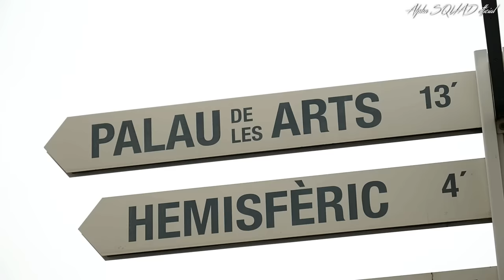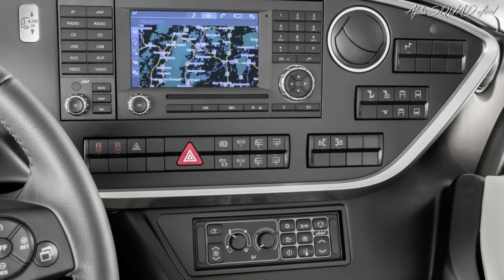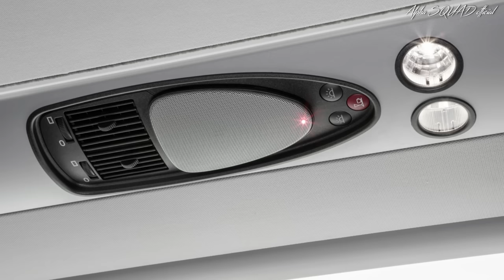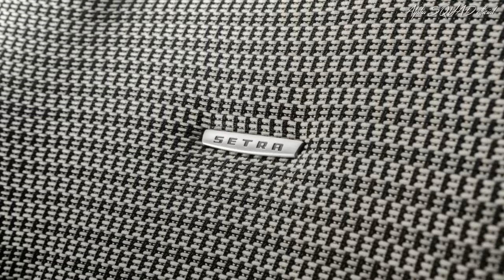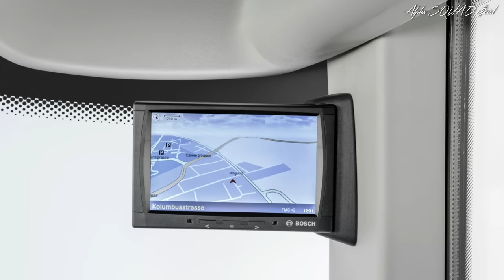SETRA TopClass S 531 DT – DOUBLE DECKER LUXURY BUS / (interior, exterior, and drive)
SETRA TopClass S531 DT – (interior, exterior, and drive) / DOUBLE DECKER LUXURY BUS

Specs Summary:
Engine: OM 471 Euro VI
Transmission: Mercedes-Benz GO 250-8 MPS (PowerShift), 8-gear
Length: 14000 mm
Width: 2550 mm
Height: 4000 mm
Wheelbase: 6700 mm
Seating Capacity: 83 Seats or 78 With 4 equipment (Priority Seats)
Turning circle: 23140 mm
Inside standing height (above): 1684 mm
Interior standing height: 1837 mm
Interior standing height in the lower-floor area: 480 mm
High driver's position: 779 mm
Lower-floor area: 50

Detailed Specs:
Engine
Nominal capacity [kW]: 375
Max. torque [Nm]: 2500
at speed [1/min]: 1100
Displacement [l - Litre]: 128
Type: 6-cylinder in-line engine
EU emission standard: VI
Injection: Common-rail-technology with X-pulse pressure booster

Transmission
☑ Mercedes-Benz GO 250-8 MPS (PowerShift), 8-gear

Chassis
☑ Front axle: independent suspension, anti-roll bar
☑ Drive axle: with anti-roll bar
☑ Trailing axle: active steering, independent suspension
☑ Raising/Lowering system
☒ Kneeling
☑ Engine/Drive/Brake management with retarder integration

Brakes
☑ Pneumatic disc brakes on all axles
☑ Electronic Stability Program (ESP)
☑ Electronically controlled braking system (EBS)
☑ Anti-blocking system (ABS)
☑ Brake Assist (BAS)
☑ Retarder

Safety
☑ Pendulum impact testing compliant with ECE-R29
☑ Adaptive Cruise Control (ART)
☑ Lane Assist (SPA)
☒ Attention Assist (AtAs)
☒ Tire Pressure Monitoring (TPM)
☑ Active Brake Assist 4 (ABA 4)

Cost-effectiveness
☒ Predictive Powertrain Control (PPC)
☒ Eco Driver Feedback (EDF)

Seats/Luggage compartment
Seating Capacity:
☑ 83 Standard Seats
☑ 78 With 4 equipment (Priority Seats)

Storage volume
☑ Luggage compartment volume [m³]: 8,4
☑ Additional storage volume [m³]: 1,2

Fuel tanks
☑ Diesel fuel tank volume [l - Litre]: 480
☑ AdBlue tank volume [l - Litre]: 40

☑ Door 1
Number of door panels: 1
Width per panel: 900 mm
Entrance, above the roadway

☑ Door 2
Width per panel: 896 mm

Heating/Air conditioning/Ventilation
☑ Heater blowers for the passenger area
☒ Temperature control at the window-sill level
☑ EvoCool TopAir

Timestamps:
0:00 - City and Highway Driving
1:25 - Side Guard Assist
1:48 - Exterior Design
3:16 - Exterior Design and Driving Drone Shots
5:07 - Interior Design
11:30 - Exterior Design Details
12:57 - Driving Shots
15:22 - Video Montage
16:46 - Engine, Front, Back, Storage and Rear Wheel Steering Details
19:20 - Video Montage and Outro